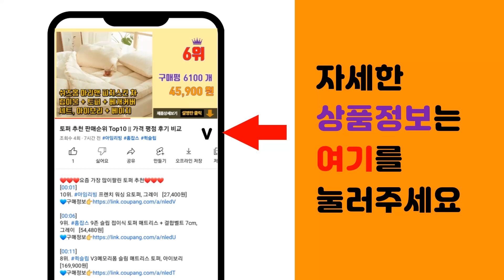굳은살제거 추천 판매순위 Top10 || 가격 평점 후기 비교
❤️❤️❤️요즘 가장 많이팔린 굳은살제거 추천❤️❤️❤️

[00:01]
10위. 티타니아 샌드 풋파일, 1개 [3,270원]

[00:06]
9위. 바렌 양면 스텐 프로 어메이징 풋 발각질 제거기, 1개입, 1개 [16,600원]

[00:11]
8위. 반드럽 풋쉐이버 발각질제거기 발뒤꿈치 굳은살 패디플래닝 뒷꿈치 발바닥 풋파일 발꿈치 콘커터 [19,800원]

[00:16]
7위. 웰빙헬스팜 명품 고운발 크림, 110g, 1개 [4,300원]

[00:21]
6위. 도루코 풋케어 발 각질 제거 면도기, 1개입, 6개 [10,600원]

[00:26]
5위. 앱코 오엘라 전동 각질제거기 OCR-AW03GY, 그레이 [15,850원]

[00:31]
4위. #[국내배송] 1/1+1/2+2 발바닥통증 패치 티눈밴드 발가락 굳은살 제거 풋케어 보호대,   [12,800원]

[00:36]
3위. 바렌 발각질지우개 각질연화제 + 스텐 풋 파일 세트, 1세트 [13,900원]

[00:41]
2위. 올비에스 단단한 굳은살 제거 콘커터 + 교체용날10p, 1개입, 1개 [7,500원]

[00:46]
1위. 티타니아 콘커터 + 교체형 날 10개 풋파일, 1개입, 1세트 [5,670원]